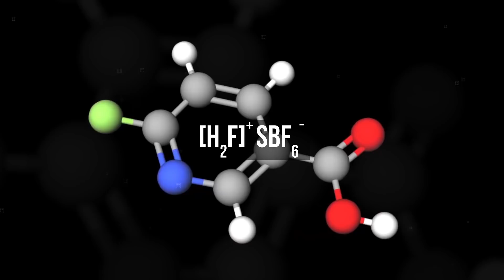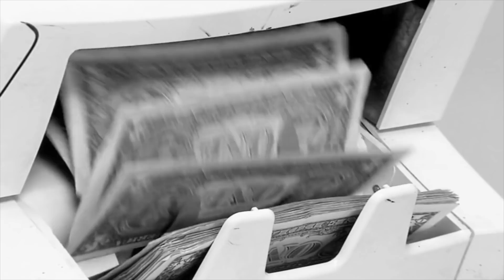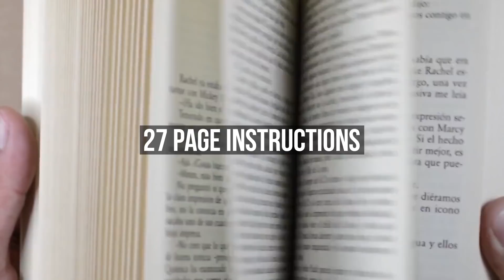World’s Most Dangerous Acid (Superacid)